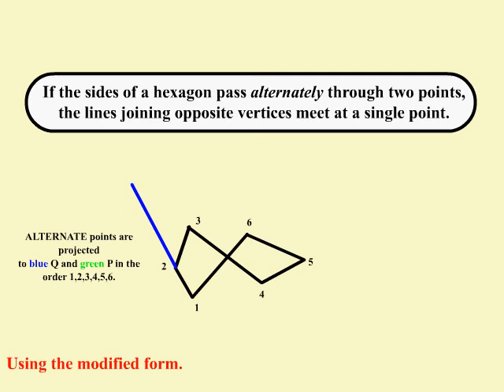Brianchon's Theorem in Projective Geometry.